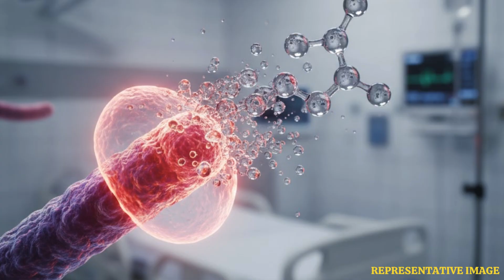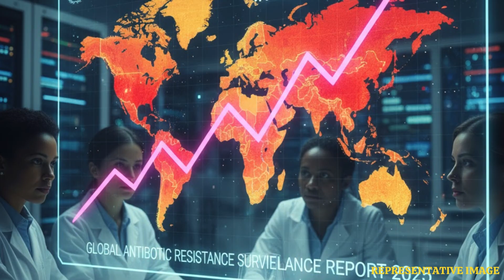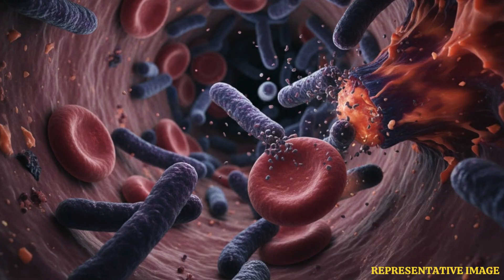Superbugs Surge: 40% of Pathogen–Antibiotic Combinations Resist | WION Podcast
In this episode, we dig into a terrifying truth: over the past few years, more than 40 percent of monitored pathogen-antibiotic combinations have shown increased resistance, meaning our medicines are losing power. The World Health Organization warns that now one in six bacterial infections globally resists standard antibiotic treatments. From hospital “superbugs” to everyday infections that no longer respond, resistance is eroding modern medicine’s foundation. Join us as we explore how this happened, which bacteria pose the greatest risk, and the desperate race to develop new treatments before we’re out of options.